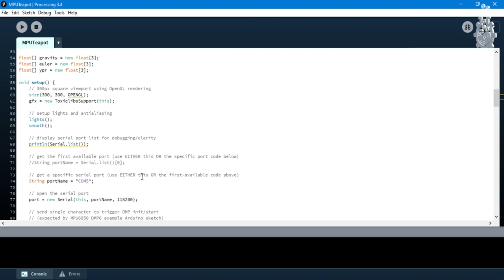Top 5 Arduino Projects of 2020 that you never knew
Today in this video, we will look at top 5 Arduino projects of 2020, with a hope to start New Year with more amazing projects! These projects are very easy to recreate and beginner friendly.

If you missed the top arduino projects, this video is what you must be looking for! we wish to see top 5 arduino projects made by you guys, don't forget to share by tagging @officialmissioncritical on instagram.

Links to all Projects and their Tutorials!

🔗_Connect with Mission Critical_🔗

all the projects shown in the given video are made by mission critical / for mission critical and we hold all rights to the given projects.

Timestamp:

00:00:00 Which are the top 5 arduino projects of 2020?
00:00:24 Logo
00:00:30 #5 how to make 4x4x4 led cube using arduino 🧐
00:01:00 #4 MPU 6050 Teapot  project 🤑
00:01:29 #3 how to make a gimbal 😎
00:02:23 #2 arduino sanitizer dispenser 😅
00:03:05 #1 Neopixel facemask using arduino 😷
00:04:13 Conclusion of top 5 Arduino projects of 2020 for beginners.